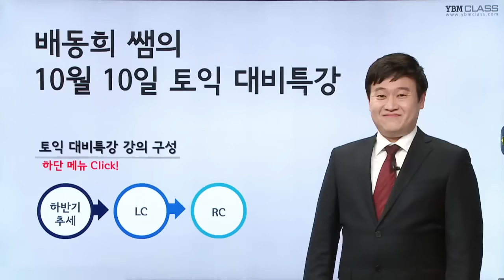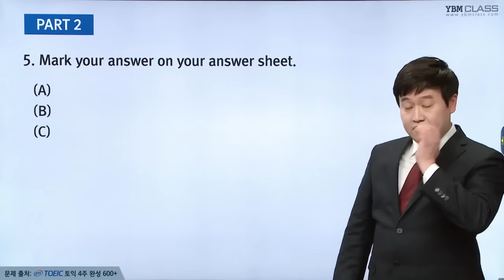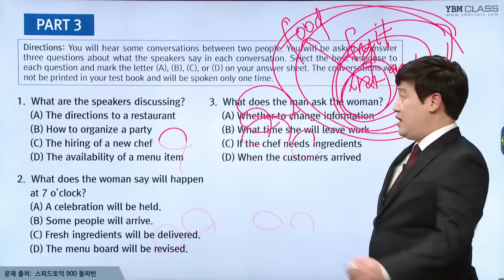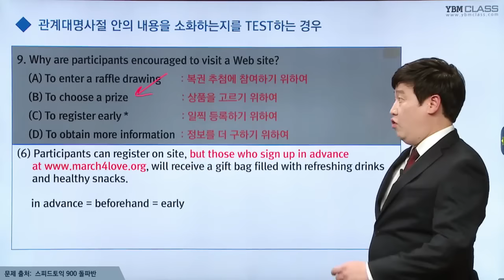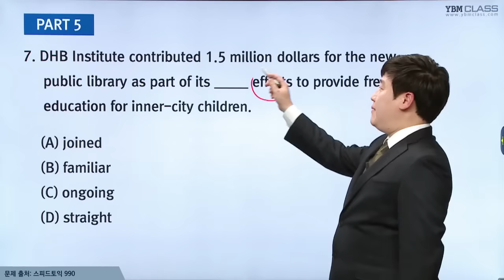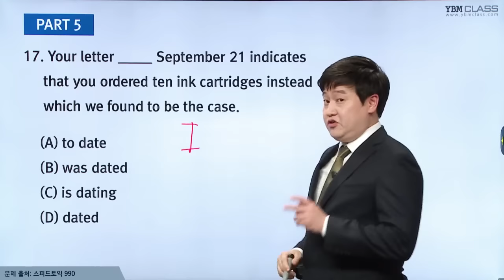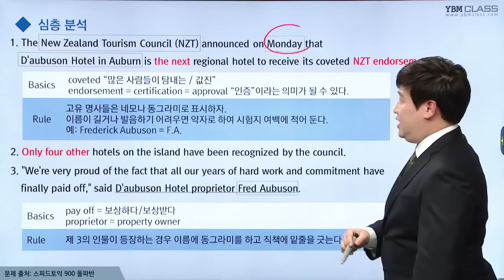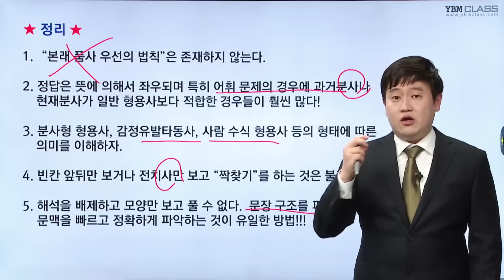[YBM인강] 2015년 10월 10일 토익대비 무료특강_스피드토익 배동희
YBM 전국 1위 배동희 강사의
2015년 10월 10일 토익 시험 전략 공개